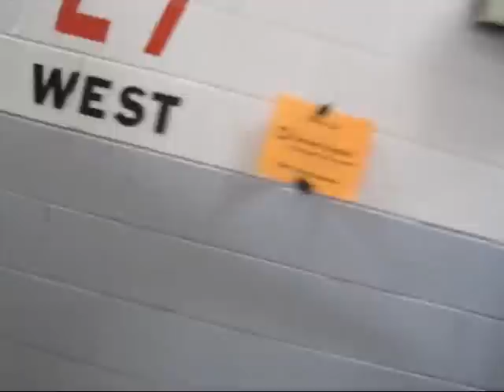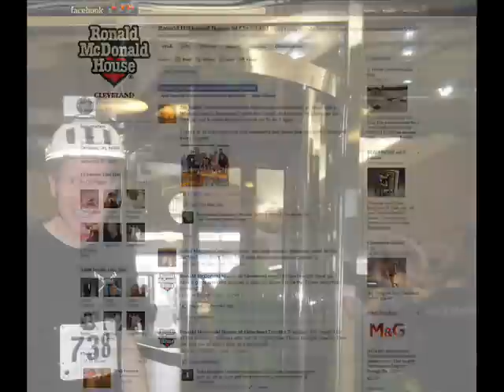2011 Tackle the Tower.wmv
Some of the fun at 2011 Tackle the Tower, race and fundraiser for Ronald McDonald House Cleveland